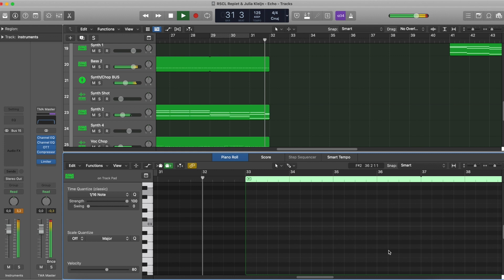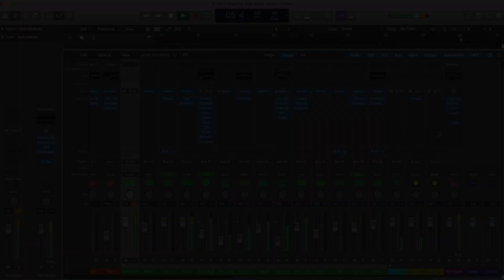RSCL, Repiet & Julia Kleijn - Echo (Logic Pro Remake)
💻 This Remake Template for Logic Pro  offers a great opportunity to learn about Beatmaking, Transitions, Drums, Basses, Pads, Leads, Fx, Song Structure, Vocals, and many more modern Music Production Elements. It was created using  Logic Pro , Xfer's Serum, Nicky Romero's Kickstart 2 Vst Plugins, Stock FX, and Stock Instruments. Samples for beginners are included, with a full arrangement Beat. Fully Mixed and Mastered, the Template is ready for you to download and start playing it!

⚙ Template Specifications ⚙

📌Software, DAW: Logic Pro X 10.5.1 (or higher).
📌Song Key: Db Min
📌Time Length: 2:14
📌Genre: Dance / Pop House